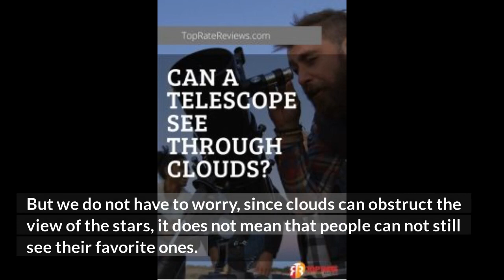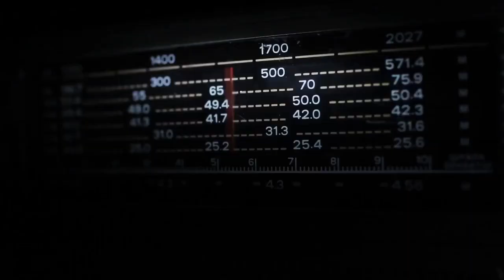Can A Telescope See Through Clouds?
Have you ever wondered if a telescope can see through clouds? In this video, I'm going to show you how to find out the answer.